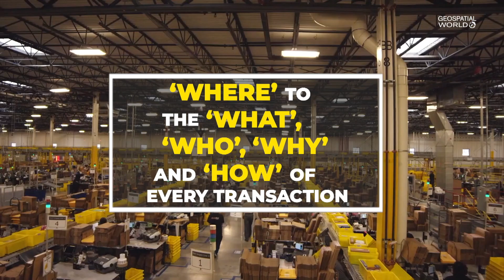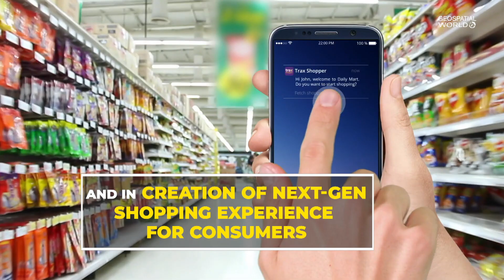The Essence of Location Intelligence in Retail Industry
The retail industry is going through massive downturns and bankruptcies. Location intelligence will have an important role in the prevention of this landslide before the industry goes into irrecoverable stage. Every retail transaction happens somewhere. What’s important for retailers is to correlate the ‘where’ to the ‘what’, ‘who’, ‘why’, and ‘how’ of every transaction